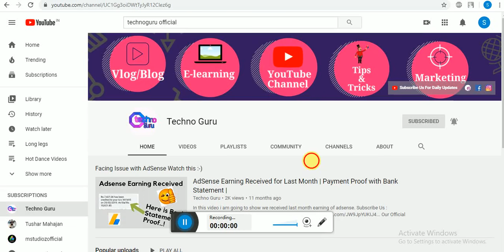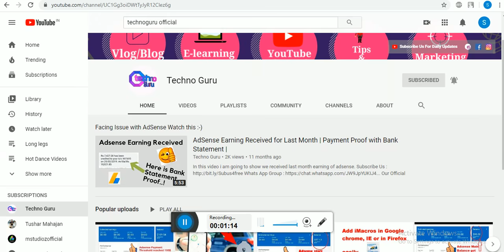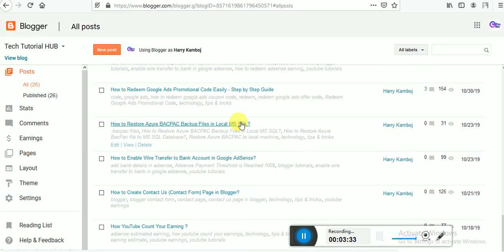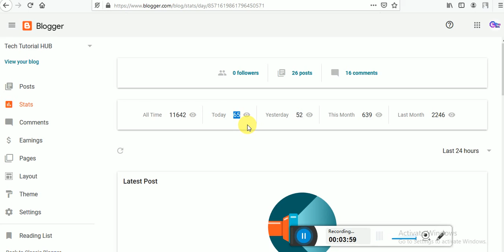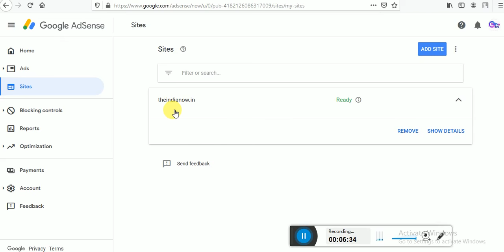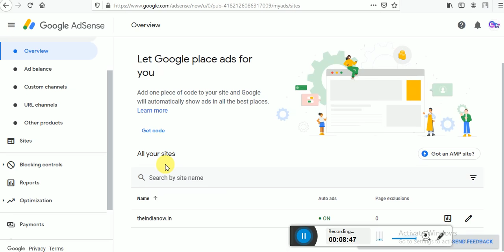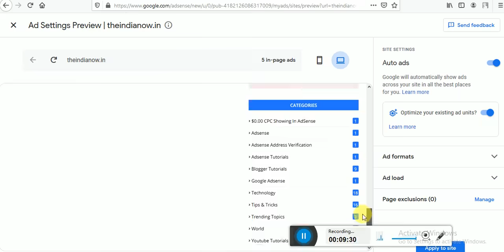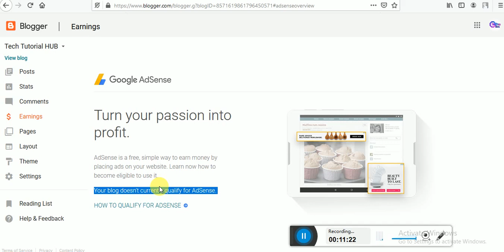Your Blog Doesn't Currently Qualify For AdSense | Get Adsense Approval for Website Instantly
In this video i am going to show your how to get google adsense approval for your website or blog easily. Your Blog Doesn't Currently Qualify For AdSense | Get Adsense Approval for Website Instantly | TechnoGuru Official |

E-Books :
1. YouTube Profit Formula (Passive Income for Life Time) (Rs. 191)
2. Start Your Own Business Today (Rs. 191)
3. Start Online Business Today (Rs. 99)

Join Instamojo Today & Start Receiving Payments (Earn Rs. 500)

1. Camera
2. Photron Tripod Stand
3. Shooting Lights
4. 32 GB memory card
5. Lav mic
6. Backend Screen
7. Audio Technica mic for smartphones
8. Camera Used in this Video Recording